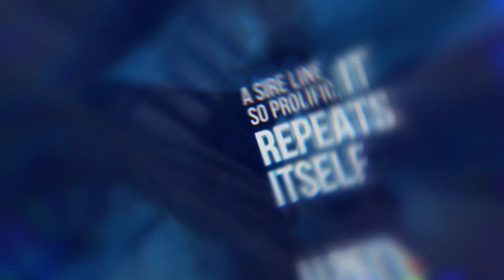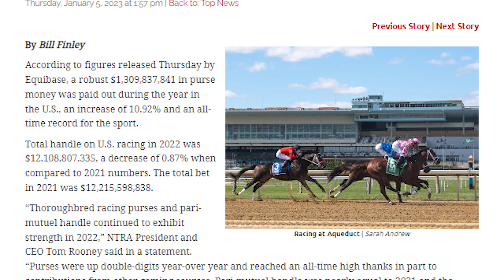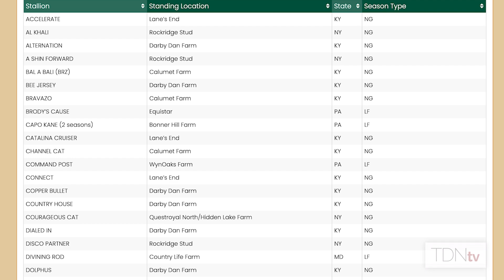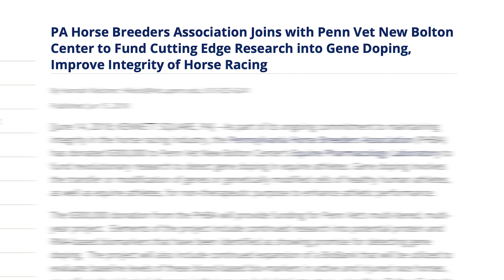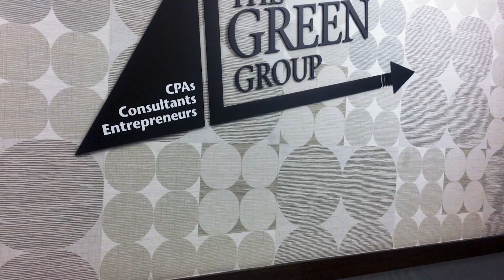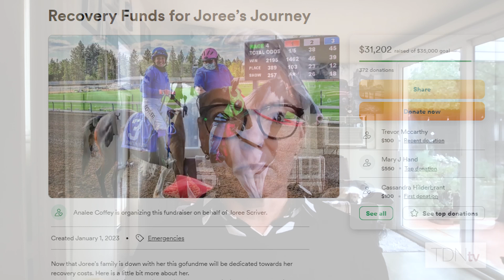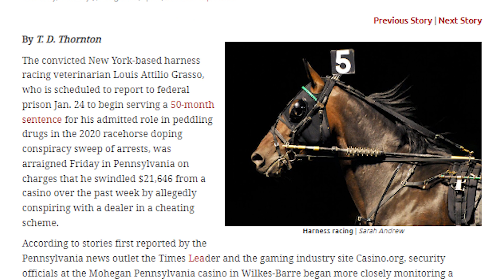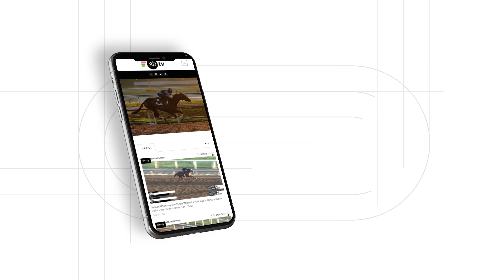NTRA President Tom Rooney Joins the TDN Writers' Room - Episode 169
Tom Rooney, the President and CEO of the NTRA, joined this week's TDN Writers' Room to discuss HISA, his family background and more on the future of horse racing.